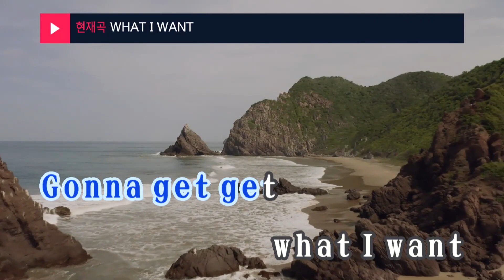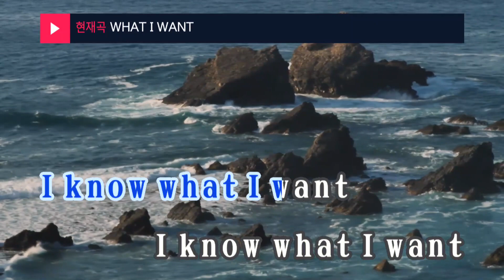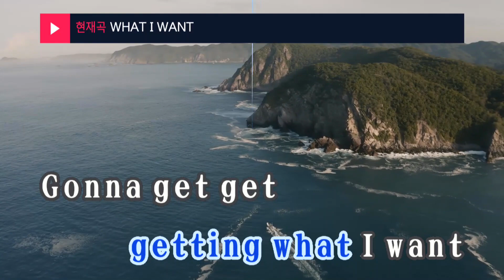WHAT I WANT - ITZY(있지) (KY.95680) / KY Karaoke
★ 곡 정보 ★
번호 : 95680
제목 : WHAT I WANT
가수 : ITZY(있지)
작사 : 새봄
작곡 : Greg Paul Steph..

Copyrightⓒkeumyoung